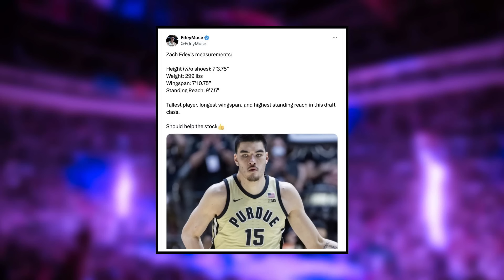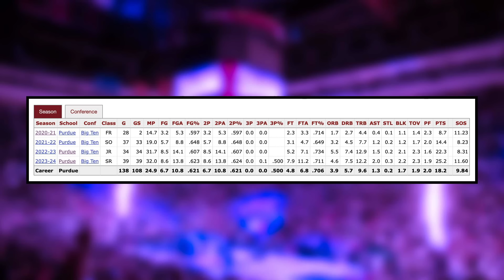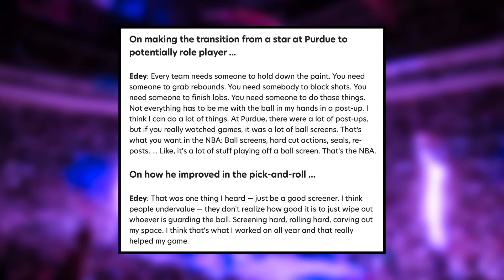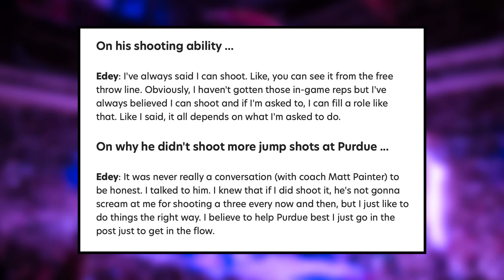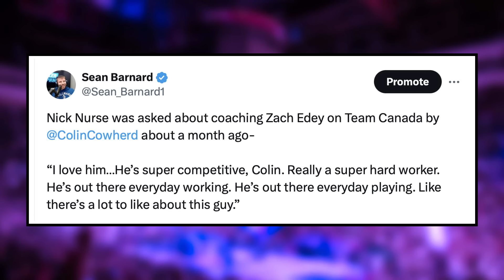Sixers DRAFTING 7’4 Center? - Zach Edey Projected to Land with Sixers | Sixers News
Zach Edey is one of the most controversial players in this year’s NBA Draft class. Sean Barnard breaks down the top takeaways from the combine, what to make of his comments about his NBA role, and how important his connection to Nick Nurse is.